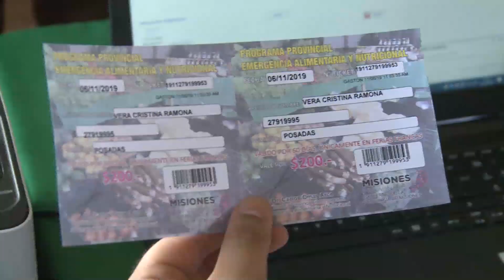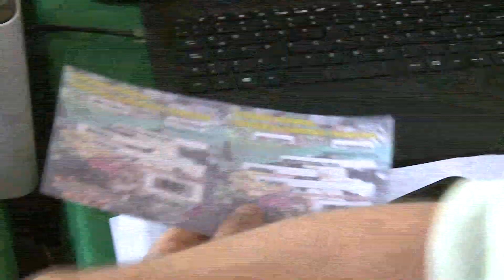Programa provincial de emergencia alimentaria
Este miércoles, en la Feria Franca Itaembé Mini de Posadas, beneficiarios de planes sociales recibieron los tickets para adquirir artículos a productores feriantes. Será de $400 mensuales, que supera los 30.000 misioneros, que inyectará más de 12 millones a la economía provincial.